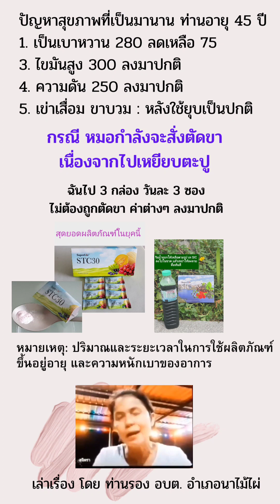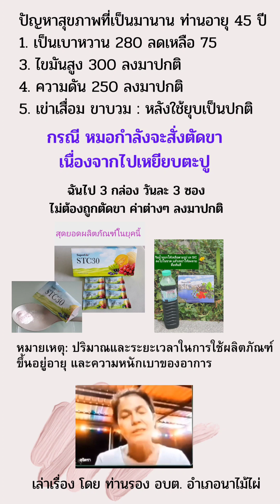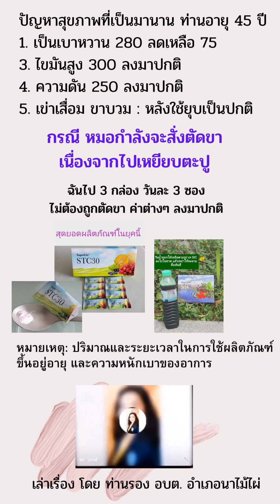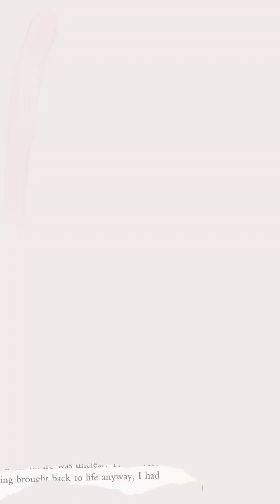stc 30, sic เบาหวาน ความดัน ไขมัน แผลเน่า ขาบวม เข่าเสื่อม